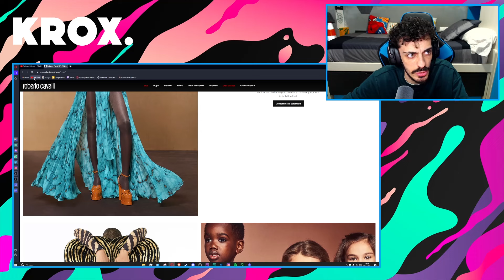QUE BIEN SUENA DIOSSSS 😱 REACCIÓN a Delgao, D3llano - CAVALLI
MI CANCIÓN

MI PC:

Caja: Cooler Master MasterBox Q300P
Refrigeración: NZXT Kraken X52 240mm
Procesador: Intel Core i7-9700k
RAM: Corsair Vengeance LPX DDR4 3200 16GB
PLACA: Asus Prime B365M-A
FUENTE: Corsair RM850X V2 850W 80 Plus Gold Modular
GPU: MSI GeForce RTX 2060 Ventus OC 6GB